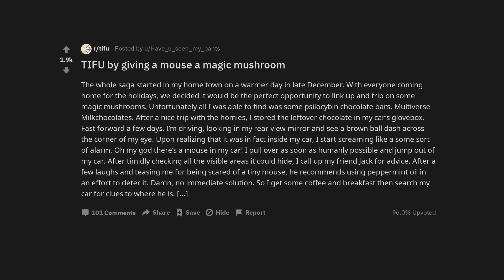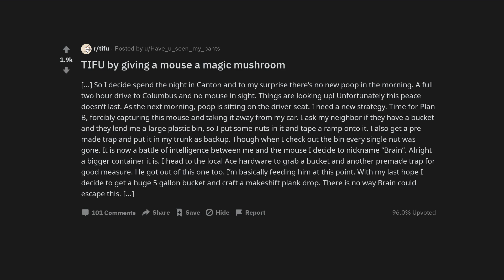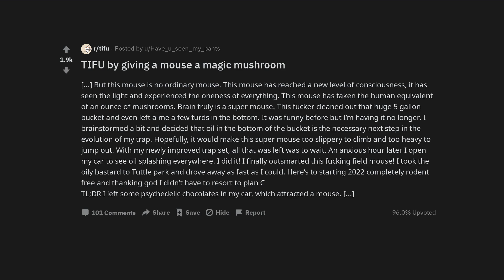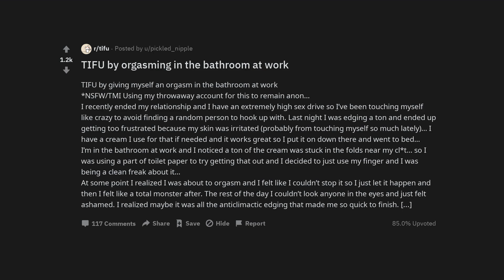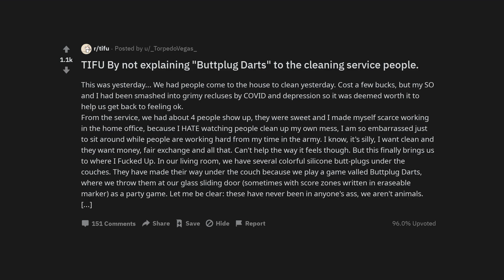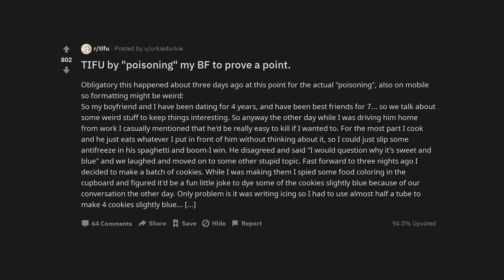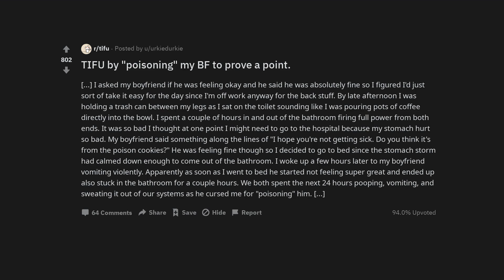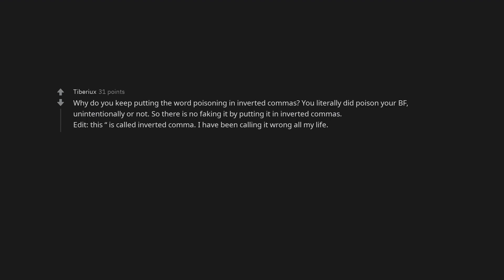TIFU by giving a mouse a magic mushroom